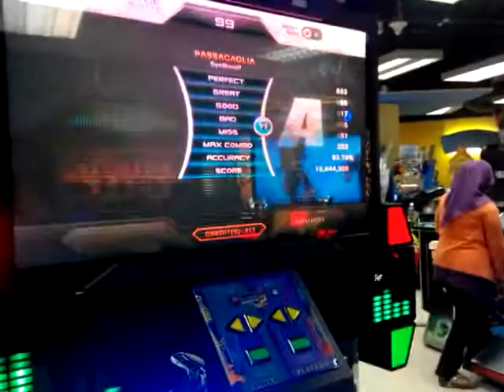Passacaglia DP?? With Justin and Kenneth